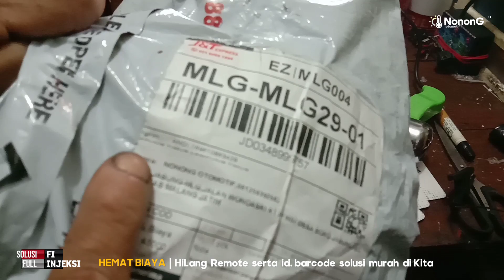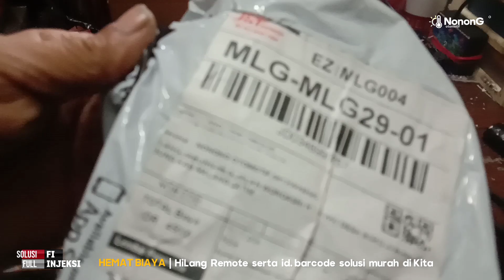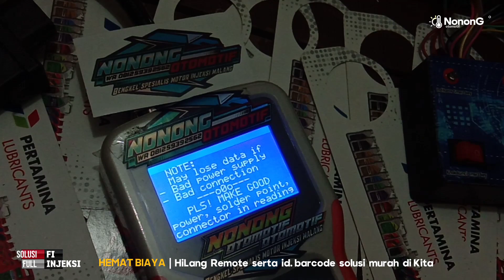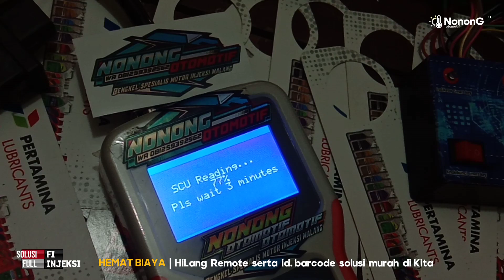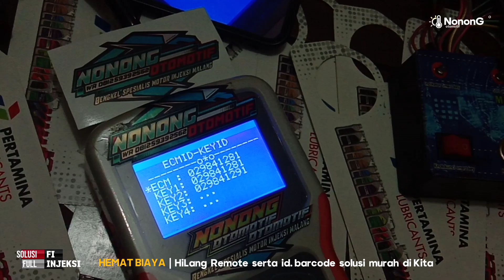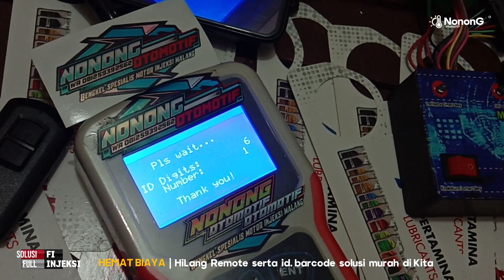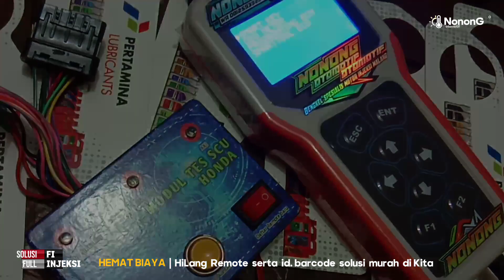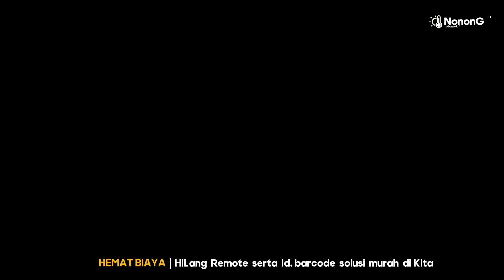Solusi murah dan hemat ketika anda kehilangan Remote serta id barcode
Disini saya akan memberikan informasi tentang penanganan saat anda sedang kehilangan Remote serta id barcode jangan sampai keluar uang jutaan rupiah cukup belikan Remote baru saja dan konfirmasi ke no wa saya insyaallah murah dan berkualitas amanah

HILANG REMOTE
HILANG ID BARCODE

jangan bingung jangan gelisah karena saya ada untuk menangani tanpa harus keluar uang jutaan rupiah

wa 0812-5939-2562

Salam sehat selalu dan sukses kedepan buat Anda semua amin

SALAM JOSSS